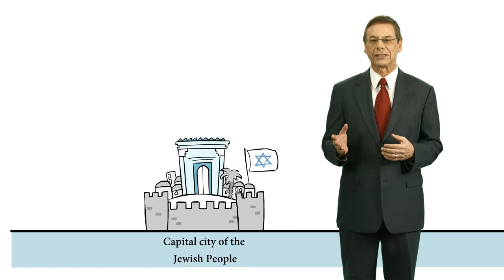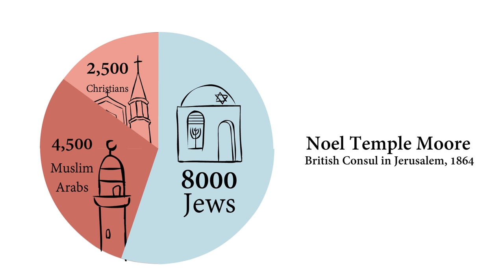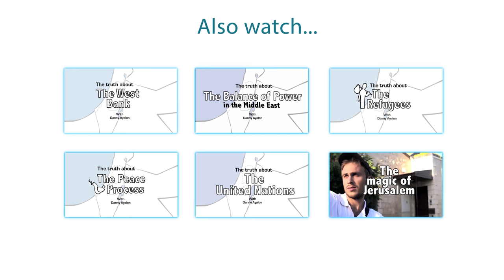The Truth About Jerusalem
Danny Ayalon, Founder of the "Truth About Israel", Former Deputy Minister of Foreign Affairs and Israeli Ambassador to the United States explains the facts about Jerusalem and the Jewish People. Ayalon explains why President Trump's promise to move the US Embassy to Jerusalem, Israel's Capital, is firmly based on the ongoing historical, religious, cultural and physical connection of the Jews to their holy capital. Ayalon explains that in the last 2000 years empires came and left, conquered colonized and occupied Jerusalem - but they have never turned it into their capital. And while Jerusalem is holy also to Muslims, it's importance is secondary, and even when praying on Temple Mount they turn their backs to the Dome of the Rock and face Mecca.